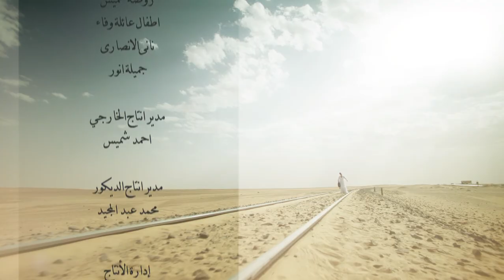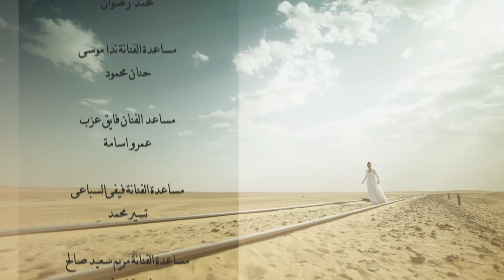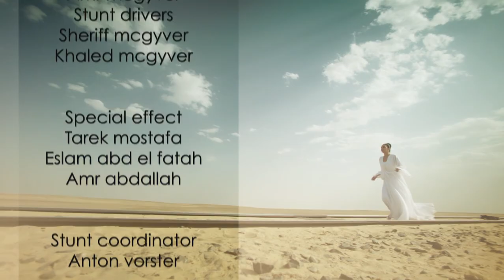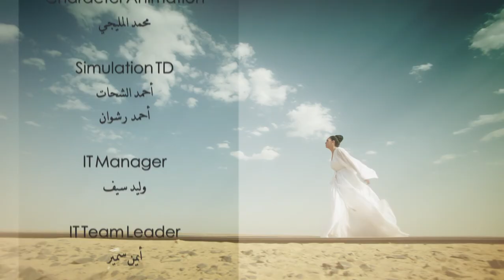Al Kaboos الكابوس El Kabous (The nightmare) 2015 _ Episode 10